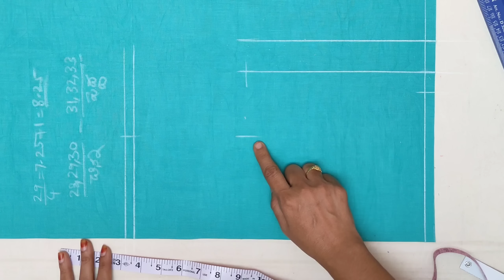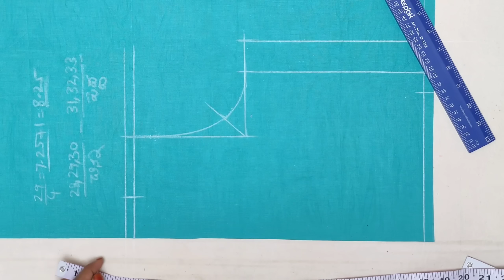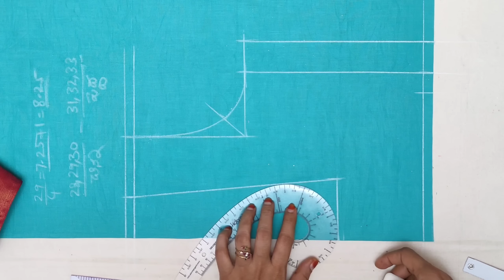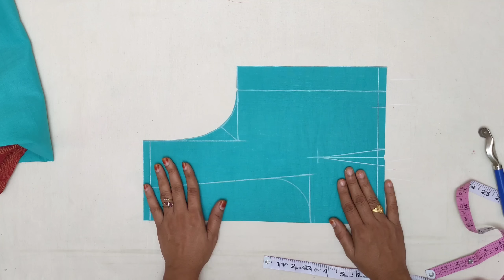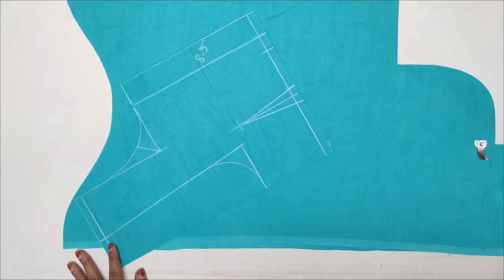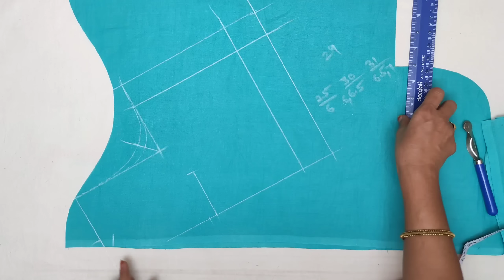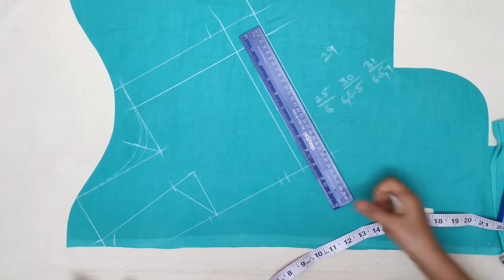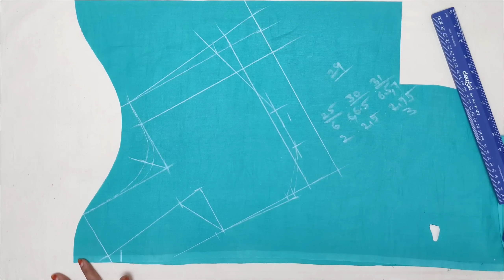క్లాత్ తక్కువగా ఉన్నప్పుడు లైనింగ్ బ్లౌజ్ ఇలా కట్ చేయండి | Lining blouse cutting tips and tricks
క్లాత్ తక్కువగా ఉన్నప్పుడు లైనింగ్ బ్లౌజ్ ఇలా కట్ చేయండి | Lining blouse cutting tips and tricks |@maatailoringtutorial